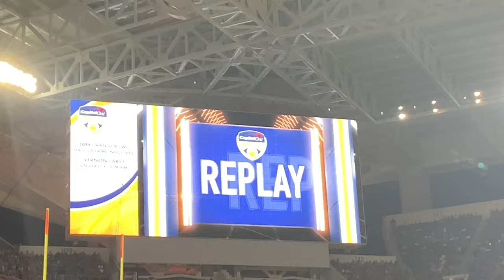My Orange Bowl College Football Championship Experience - Florida Gators 2019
Filmed by: Dominique Williams